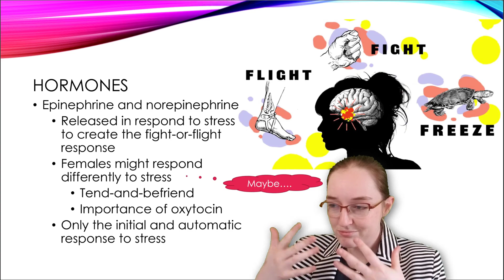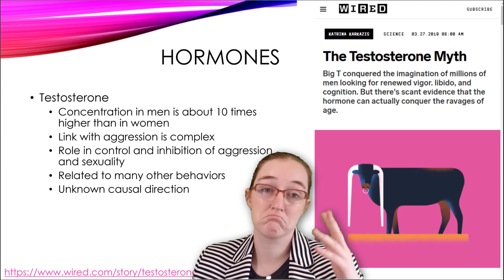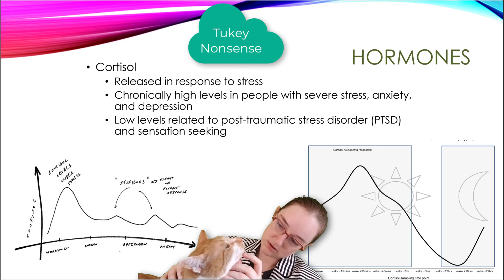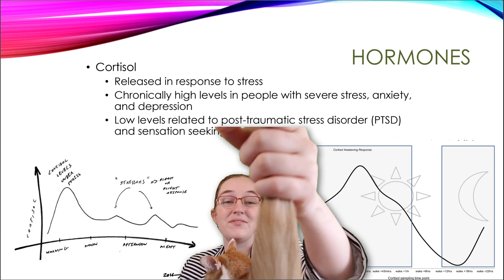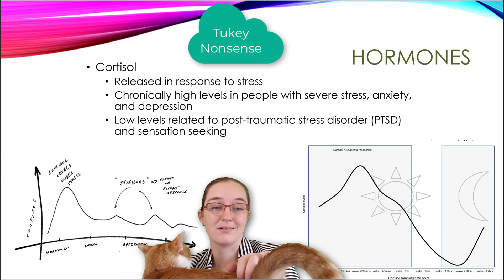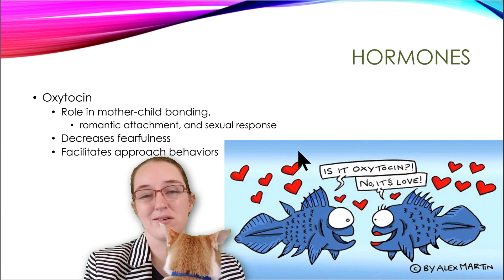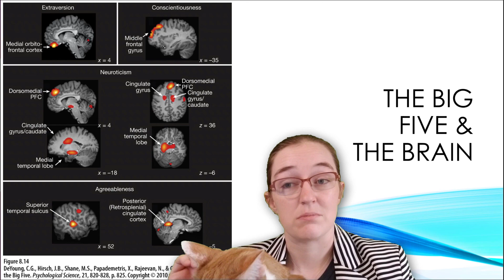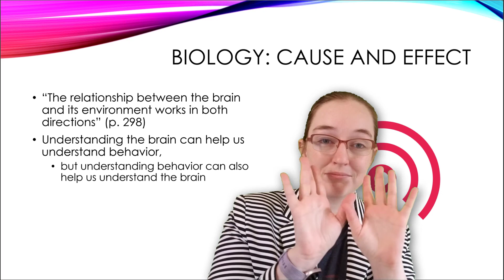Hormones (08.06)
In this video, I address how individual differences are related to some hormones. This content was produced for my undergraduate level personality psychology class at Wake Forest University.